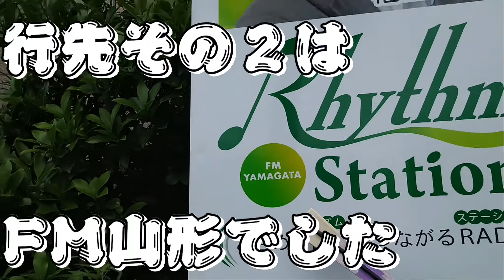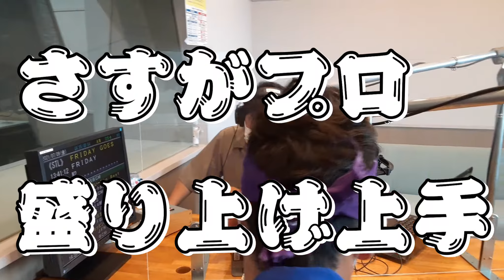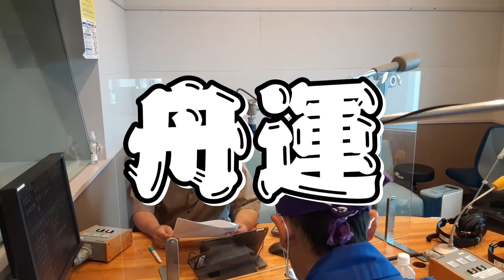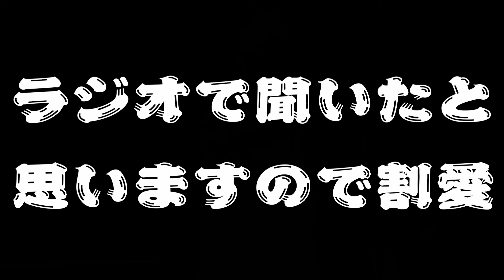FM山形に初取材【船頭役者】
FM山形が今回山形県最上郡戸沢村をPRする番組「マジフラ」
当社も戸沢村にあるため　舟下りを『船頭役者』がPR
はたして上手くPRできるのだろうか？

FM山形
マジフラ　MAGIC on Friday

芭蕉ラインSNS情報

☆HP  Twitter  Instagram  オンライン舟下り☆